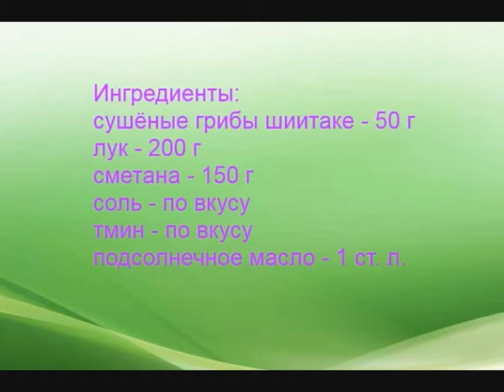Грибы шиитаке с луком и сметаной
Грибы шиитаке с луком и сметаной: очень вкусная подливка к любому гарниру!